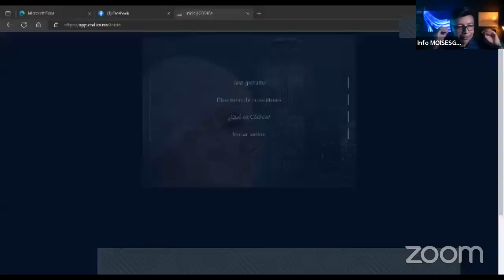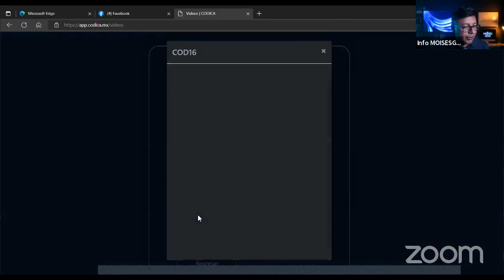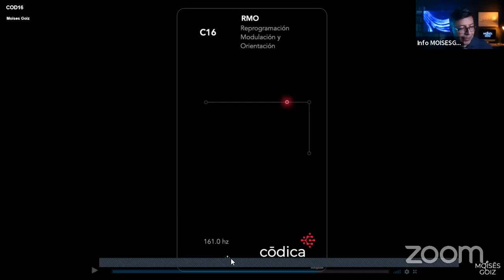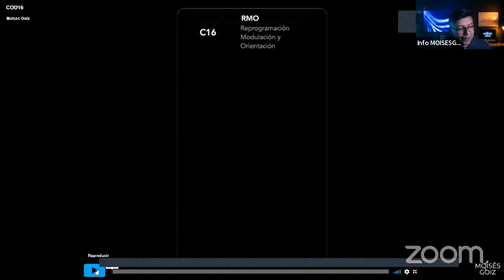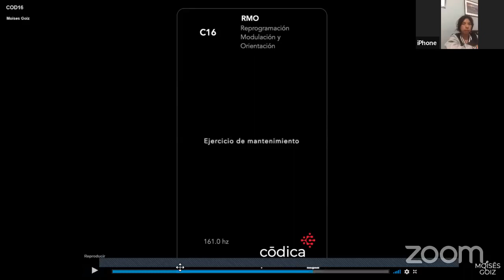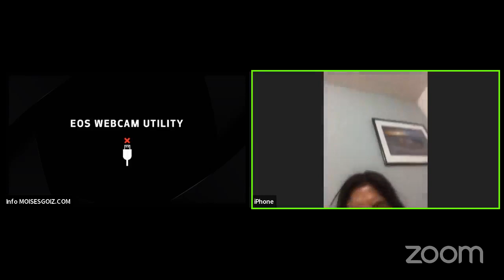Facebook Live de una sesión de Códica.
Realicé en vivo a un miembro del público. Raquel Muñoz nos compartió que su hija tuvo un intento de suicidio, acompáñame a ver el acercamiento del método Códica a su caso.

¿Quieres conocer más sobre Códica?